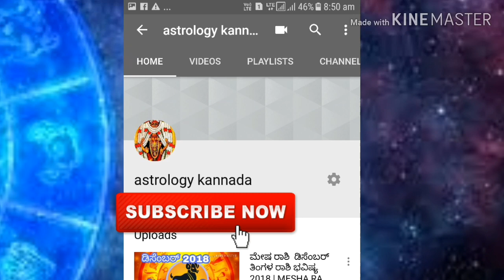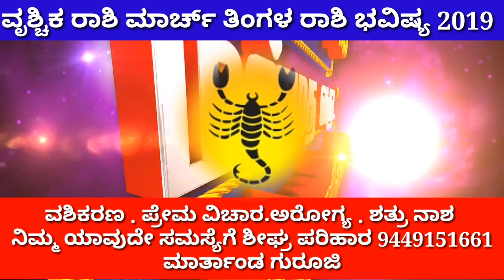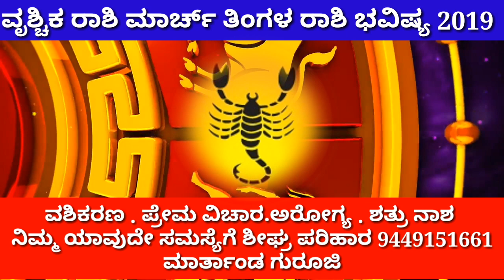ವೃಶ್ಚಿಕ ರಾಶಿ ಮಾರ್ಚ್ ತಿಂಗಳ ರಾಶಿ ಭವಿಷ್ಯ 2019 | VRISCHIKA RASHI MARCH BHAVISHYA | ASTROLOGY KANNADA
ವೃಶ್ಚಿಕ ರಾಶಿ ಮಾರ್ಚ್ ತಿಂಗಳ ಭವಿಷ್ಯ 2019 | VRISCHIKA RASHI MARCH BHAVISHYA | ASTROLOGY KANNADA

ರಾಶಿ ಭವಿಷ್ಯ
mesh rashi dina bhavishya Kannada

vrushaba rashi dina bhavishya Kannada

mithuna rashi dina  bhavishya  Kannada

kataka rashi dina bhavishya  Kannada

simha rashi dina  bhavishya  Kannada

tula rashi dina bhavishya  Kannada

kanya rashi dina  bhavishya Kannada

vrushchika rashi  dina bhavishya Kannada

dhanu rashi dina bhavishya Kannada

makara rashi dina bhavishya Kannada

kumba rashi dina  bhavishya Kannada

mina rashi dina bhavishya Kannada

ಮೇಷ ರಾಶಿ

ವೃಷಭ ರಾಶಿ

ಮಿಥುನ ರಾಶಿ

ಕಟಕ ರಾಶಿ

ಸಿಂಹ ರಾಶಿ

ಕನ್ಯಾ ರಾಶಿ

ತುಲಾ ರಾಶಿ

ವೃಶ್ಚಿಕ ರಾಶಿ

ಧನು ರಾಶಿ

ಕುಂಭ ರಾಶಿ

ಮಕರ ರಾಶಿ

ಮೀನ ರಾಶಿ

astrologer in landan
astrologer in Dubai

ಜ್ಯೋತಿಷ್ಯ ಪರಿಹಾರ

ಜ್ಯೋತಿಷ್ಯ ಪರಿಹಾರ